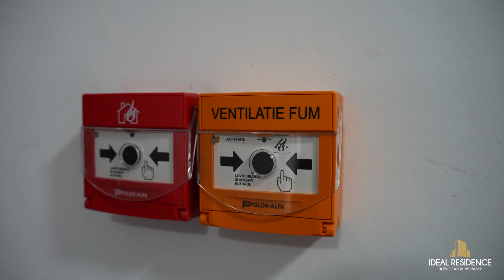Drumul Taberei Residence - Construirea unui bloc - Episodul 8 - Facilitățile complexului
În acest episod vă vom prezenta facilitățile din Drumul Taberei Residence.

Pentru a asigura continuitatea energetică în caz de avarii la sistemul de energie electrică, fiecare bloc este echipat cu generatoare de ultimă generație.

Una dintre facilitățile importante ale ansamblului este parcarea. Aceasta este disponibilă în subteran și suprateran și asigură conform normelor în vigoare necesarul tuturor locatarilor și vizitatorilor. Parcarea este dotată cu bariere acționate automat de un cititor modern de numere de înmatriculare dar poate fi acționată și prin telecomandă sau GSM.

Fiecare bloc este echipat cu două lifturi moderne marca Otis și o platformă pentru persoane cu dizabilități. Lifturile au protecție împotriva întreruperilor de energie electrică și împotriva incendiilor.

Pentru a asigura protecția împotriva incendiilor, izolația plafonului de la demisol este realizată cu vată minerală bazaltică de 15 cm care asigură izolație termică și fonică. Parcarea este ventilată natural și dotată cu detectoare de incendiu. De la parter până la etajul 10 casa scării are montați senzori de fum conectați la centrala de detectare a fumului care în caz de incendiu deschide atât ușa de acces în parterul blocului, cât și ușa de la garaj și trapa de fum montată pe casa scării la ultimul etaj.

Ansamblul este dotat cu un sistem modern de iluminat exterior alimentat cu energie solară. Gunoiul este colectat în pubele la demisolul fiecărui bloc într-o cameră special amenajată.

Vă mulțumim pentru atenție și vă așteptăm în continuare să ne urmăriți pentru a vă convinge de toate facilitățile prezentate.